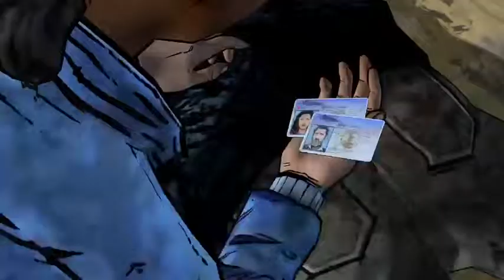Gaming with Tan WAlking Dead Season 2 4-11 2 - 12 / 13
Our Walking Dead Season 2 playthrough continues as things get more and more complicated, forcing poor Clem to make harder and harder choices. Can she keep the new group together, or will they fall?